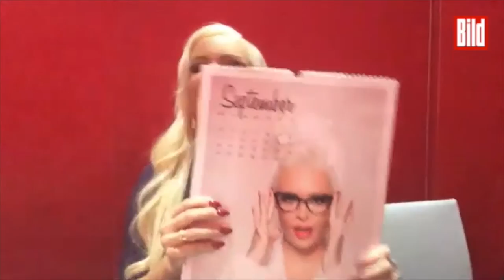Frankfurter Buchmesse: Benecke und Biermann - Das sind ihre Lese-Highlights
Krimis, Romane oder die Bibel? Promis erzählen auf der Frankfurter Buchmesse, welches Buch man gelesen haben sollte! Mit Mark Benecke und Wolf Biermann.